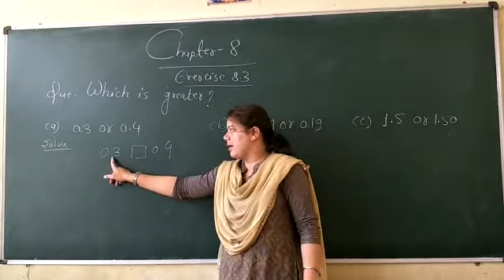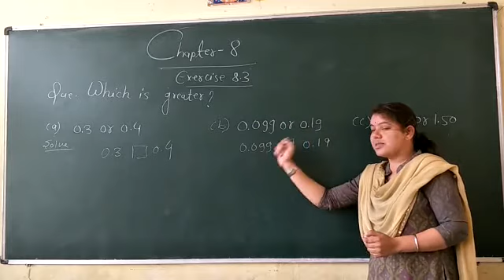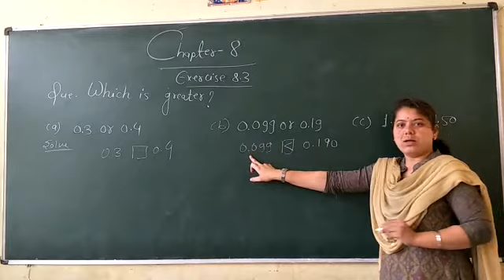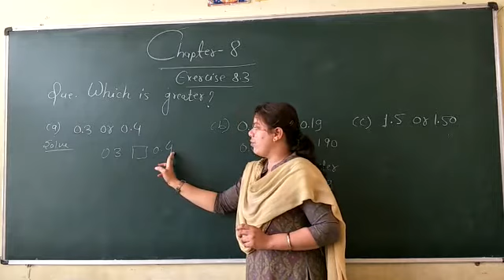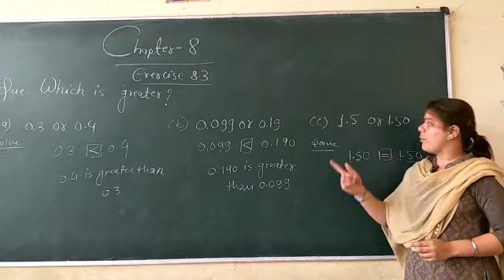Maths Class -6 Chapter-8 Decimals (exercise 8.3)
Video from Education Park School